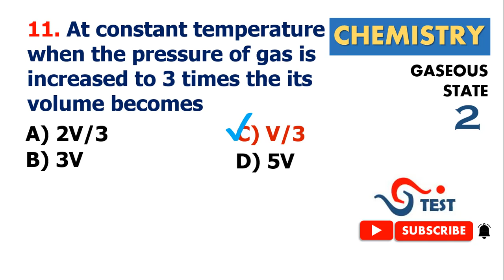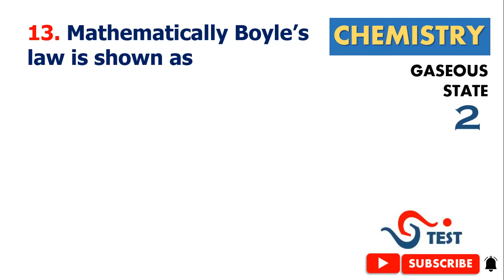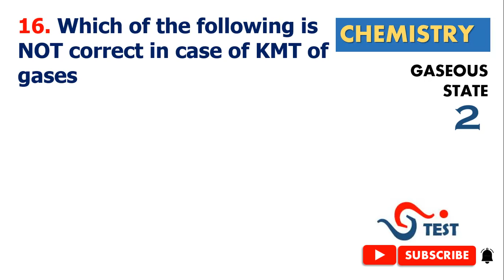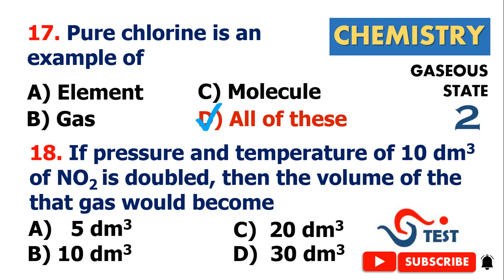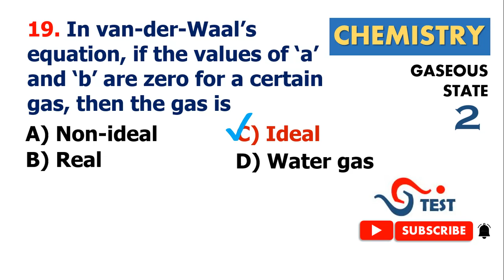MCQ's || GASEOUS STATE || Video-2 || CHEMISTRY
# MDCAT # ECAT # JEE-MAIN # NEET